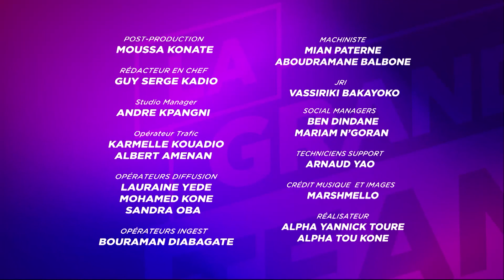LGT du 1er juillet 2021 | L'actu : Mercato : Messi, Ribéry, Balotelli, Mata... Sur le marché